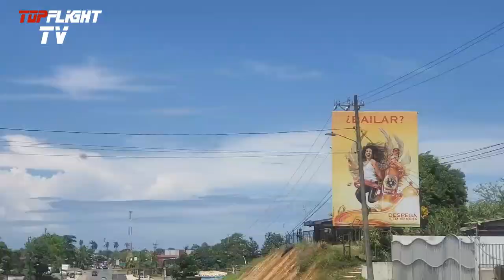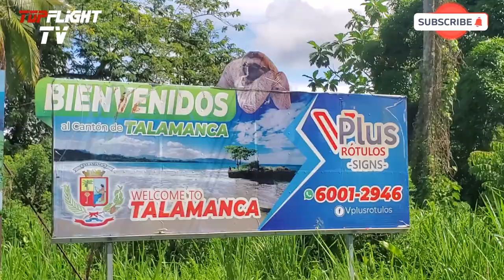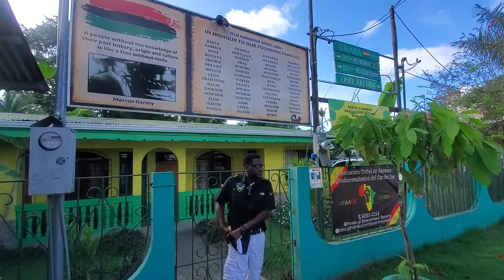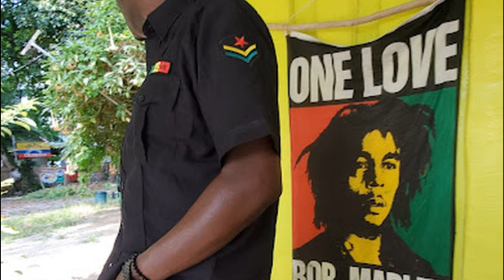Exploring LIMON | The "Black" Cities Of Costa Rica | Part 1 PUERTO VIEJO aka Old Harbor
Limon hosts the "black cities" of Costa Rica. Unlike the Pacific Coast, this province  along the Caribbean Coast is heavily populated with descendants of Jamaican immigrants who worked the early banana plantations from as early as 1850s.

There is even a "Jamaica Town" there that the locals pointed us to.

Go check out this place in Costa Rica where locals spoke the Jamaican dialect, "patwah" or patois and eat the Jamaican foods.

It will be an amazing experience for you.